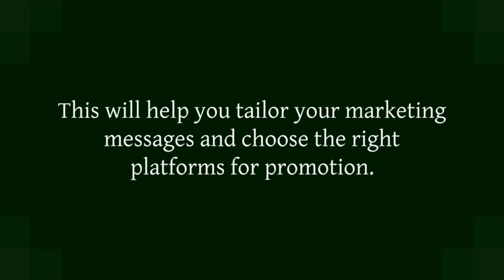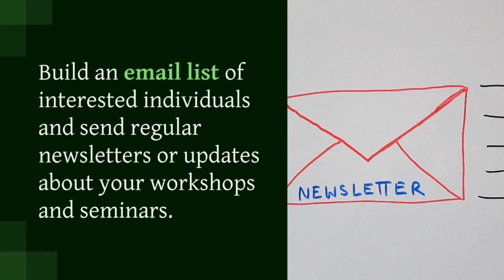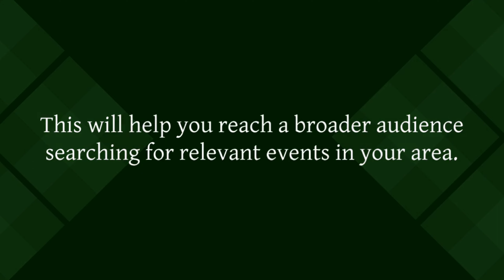Effective Digital Marketing Strategies for promoting yoga Ayurveda Acupuncture and other services